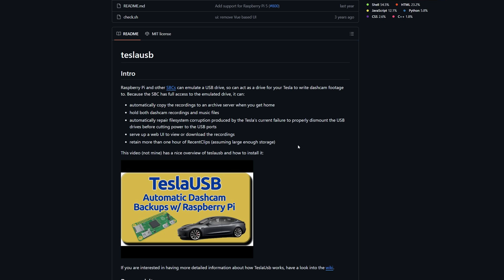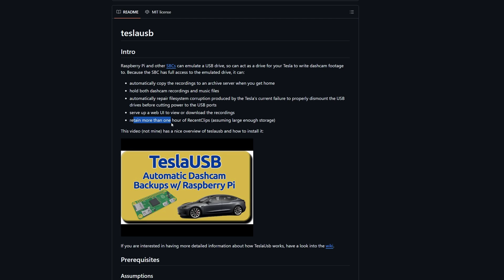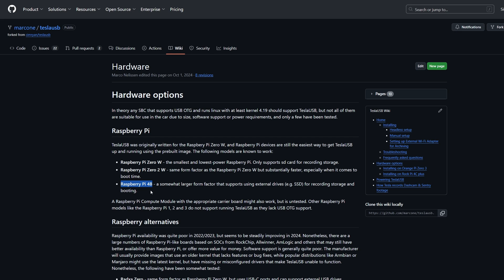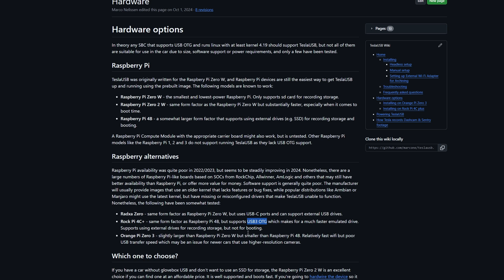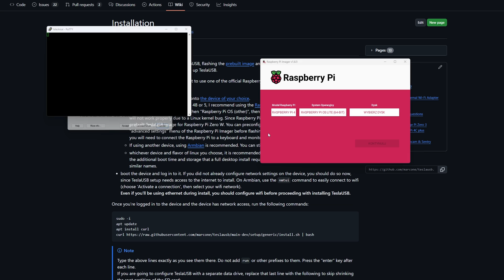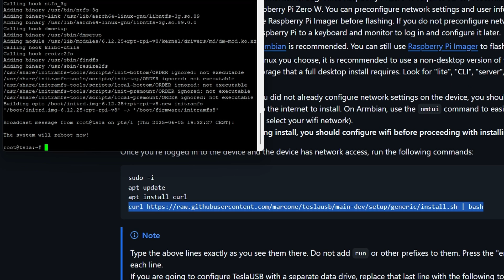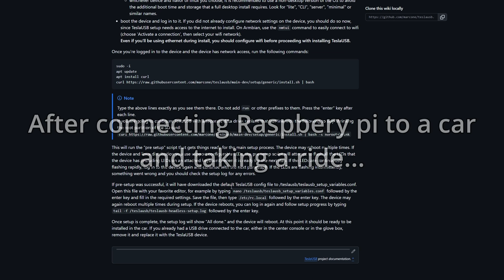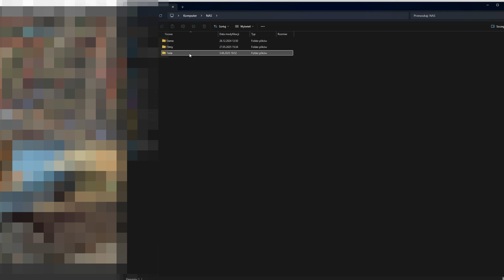TeslaUSB: Full Setup Guide for Raspberry Pi and other SBC – Backup Your Tesla Footage Easily!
PS, remember to equip your raspberry with big heatsink, its hot in glovebox.

sudo -i
apt update
apt upgrade
apt install curl
reboot
sudo -i
nano /teslausb/teslausb_setup_variables.conf
/etc/rc.local

0:00 Intro, whats that, features
1:45 Hardware requirements and nice to haves
3:11 Installation process
5:20 Raspberry pi first boot and OS configuration
7:37 Teslausb configuration file overview
12:34 Web UI overview and CIFS storage